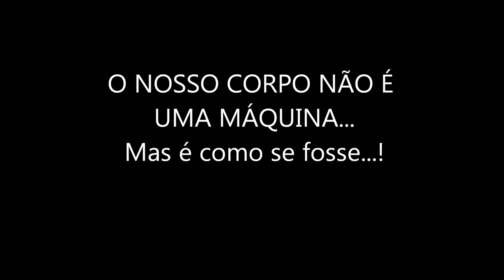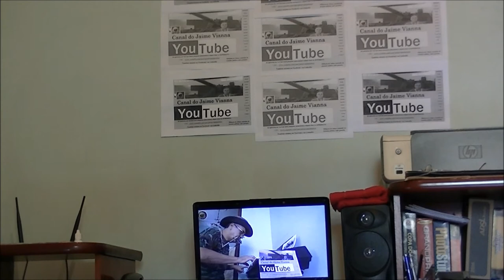AQUECIMENTO DO JAIME VIANNA, BÁSICO P TODOS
O importante do exercício físico é a regularidade. Recomendamos os dois tipos principais, a corrida branda e a bicicleta, seja numa rua calma ou ciclovia segura ou em uma bicicleta parada.
Para os mais velhos a caminhada já se torna suficiente.
O fundamental é que antes do aumento do ritmo façamos bom aquecimento e alongamento. Evitará stress desnecessários com produção de ácido láctico e consequente dor pós-exercício, que podemos evitar se obedecermos a técnica.
Refeição branda antes, cerca de 30 minutos. Para desfrutarmos dessa forma do melhor metabolismo dos glicídios ingeridos, as fontes de energia.
O ritmo cardiaco e a respiração compassada são ferramentas para obtermos o melhor benefício vital.
Ação! Levantem desse sofa! Peçam licença para a pipoca e venham dar uma aquecidinha conosco!
Abraços a todos, amo vocês!
Jaime Vianna